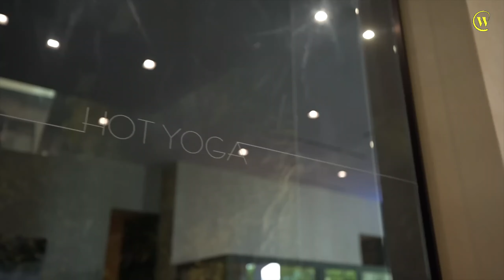Living Like a Billionaire Lifestyle | Music Video 2024 - 2K